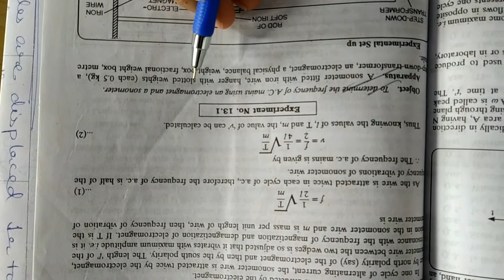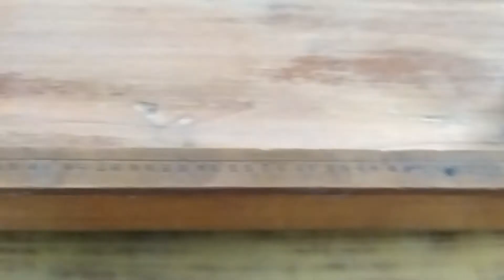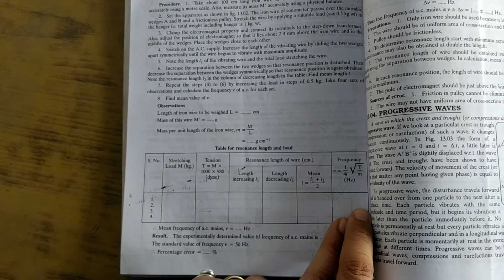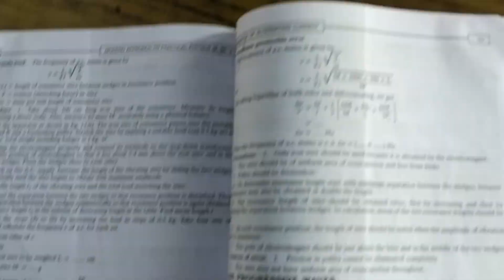sonometer experiment b.sc 1